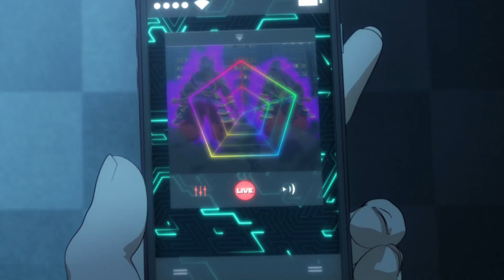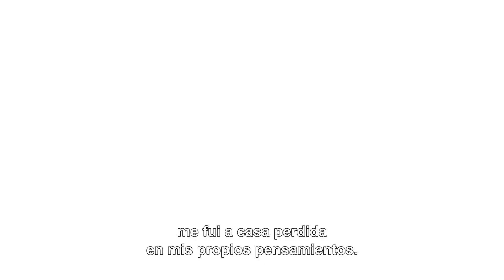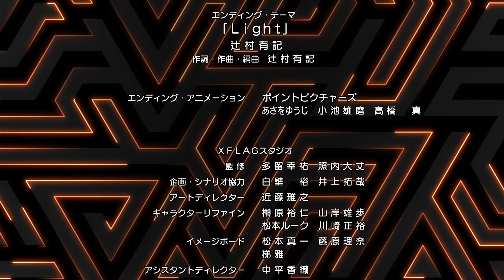[Capítulo 3] Anime Monster Strike (Spanish/sub Español - Castilian)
El canal oficial de Anime Monster Strike.

[Capítulo 3] La noche de Walpurgis
 - No vas a ir a ningún sitio… -

Mana hace equipo con Walpurgis para salvar a Ren del ataque de Acala.
Mientras apoya a Mana, Ren lucha contra el sanador y multiplicador Acala junto a ella.
Pero mientras la batalla se hace más dura, dos malvados hombres observan desde las sombras. ¿Qué estarán planeando?

■Producción
El trabajo original: Monster Strike
Director: Takayuki Hamana
Producción: XFLAG PICTURES / Yokohama Animation Lab / SANZIGEN

■Reparto
Yusuke Kobayashi (como Ren Homura)
Hisako Kanemoto (como Mana)

■Anime Ending
Yuki Tsujimura「Light」